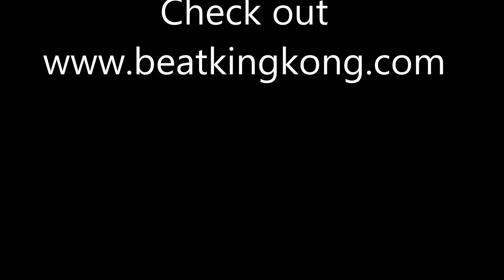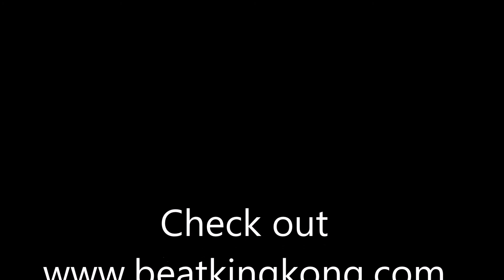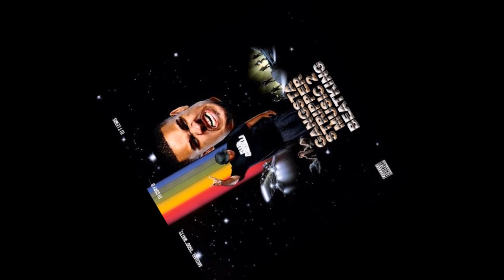BeatKing ft Queen - Shade